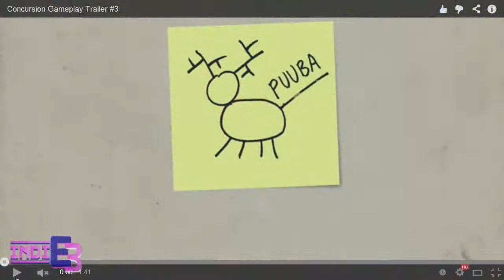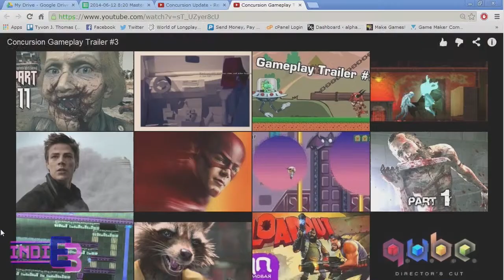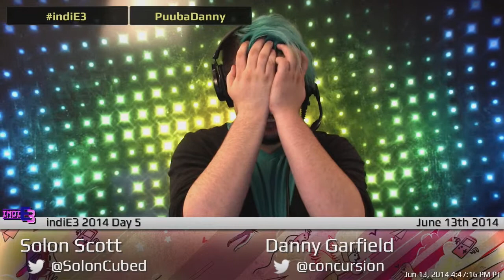IndiE3 Interview with Danny Garfield - [06/13/2014]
Solon interviews Danny Garfield about his game Concursion.